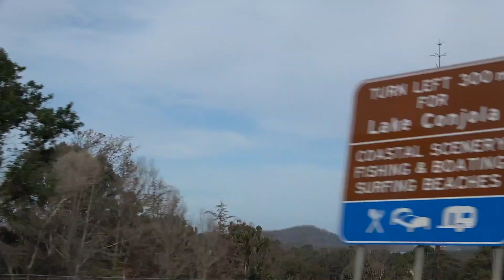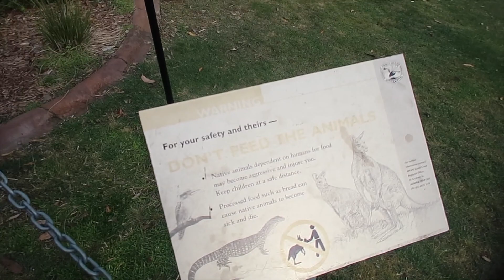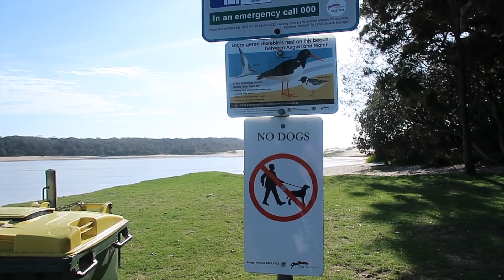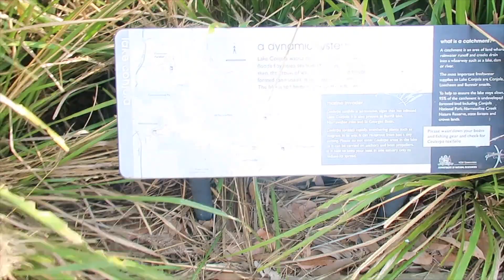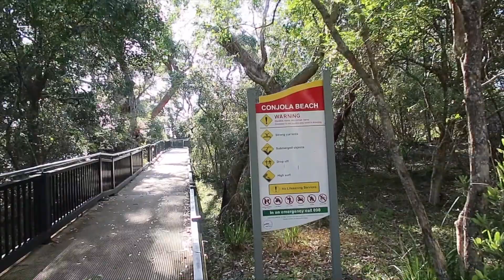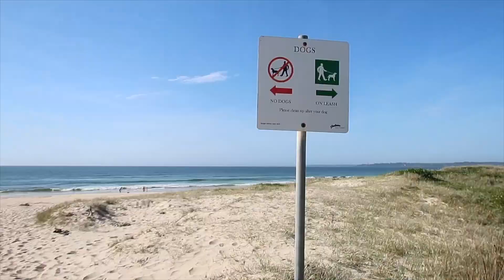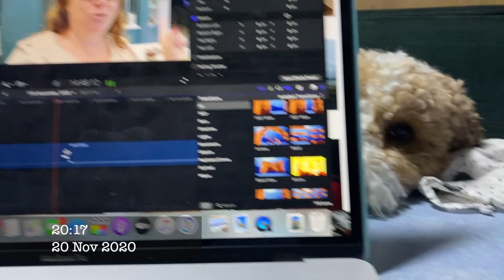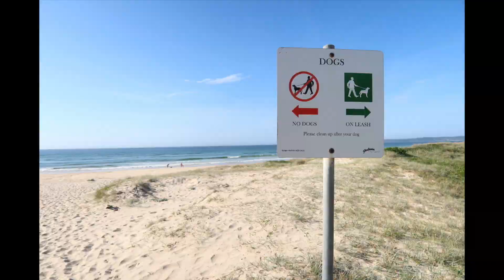Paradise Found : MOTORHOME ADVENTURE - 19th-20th November, 2020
How we have never been here before I do not know but I think it's my fav. place, relatively close to home. Welcome to Lake Conjola. Even the extreame bush damage earlier this year has not spoilt this beautiful location.
We stayed at the Holiday Haven Lake Conjola.